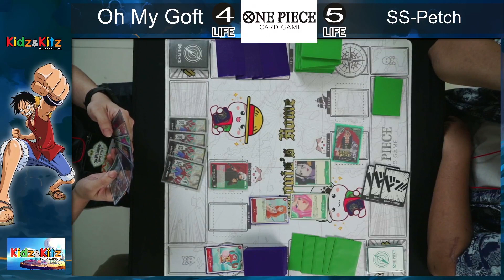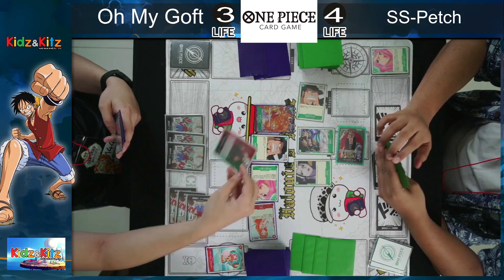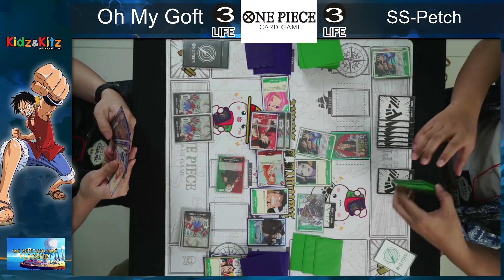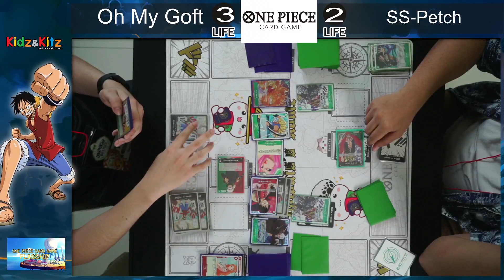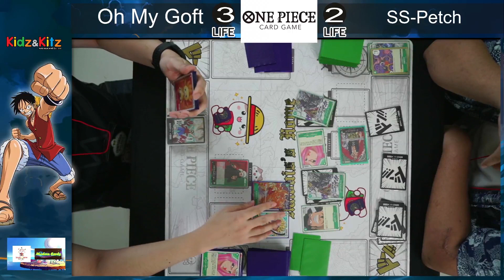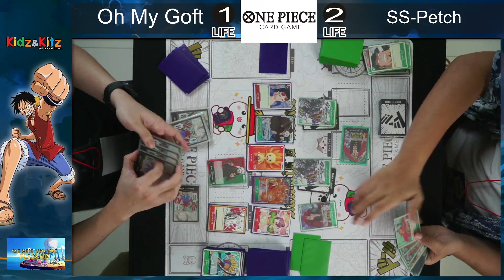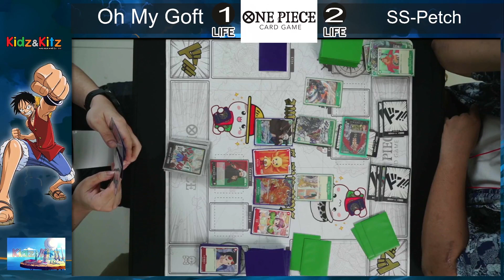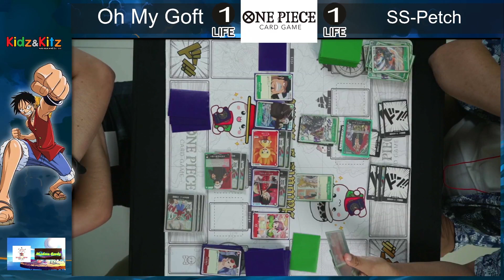การแข่ง One Piece Card Game Flagship วันที่ 3ก.ย. 2022 รอบ 4 [ Oh my Goft Vs SS-Petch ]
บันทึกการถ่ายทอดสด " การแข่งขัน 𝗢𝗻𝗲 𝗣𝗶𝗲𝗰𝗲 𝗖𝗮𝗿𝗱 𝗚𝗮𝗺𝗲 𝗙𝗹𝗮𝗴𝘀𝗵𝗶𝗽 "
รอบ 4 [ Oh my Goft Vs SS-Petch ]
จาก พาลาเดียม ประตูน้ำ ชั้น 4
เสาร์ที่ 3 ก.ย. 2022

🙏 สนับสุนการ Live โดย HalouiS 's Home และ Modern Cards
☑ วิธีเล่นเบื้องต้นดูได้ที่

ที่ได้รับการแต่งตั้งจาก Kidz and Kitz
Download the Tutorial App NOW and learn how to play!!
เข้า Google Play Store ค้นหาคำว่า " ONEPIECE CARDGAME Teaching app "